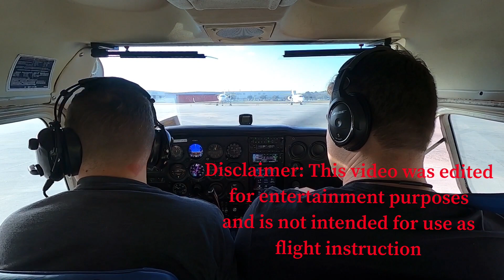Flying from Savannah International Airport to Brunswick Airport | Full Flight | KSAV - KBQK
Full flight from Savannah, GA to Brunswick, GA